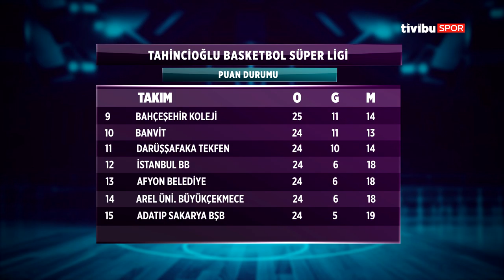Basketbol Magazin I Tahincioğlu Basketbol Süper Ligi 26.Hafta